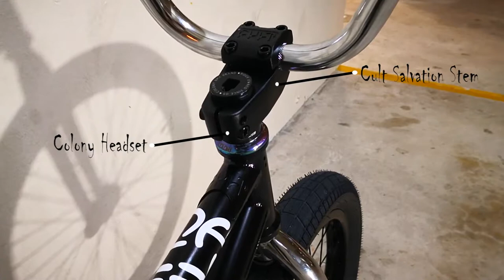2018 Cult Shorty BMX Bike Check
2018 Cult Shorty 20.75
Colony Sweet Tooth Fork
Colony Sweet Tooth Bars 8.75 rise
Colony Headset
Cult Salvation Forged Stem
Chromag Grips (favourite MTB grips)
Colony Pintour Rims
Colony Wasp Hubs
Colony 22 Cranks
Colony CC sprocket
Colony Fantastic Plastic Pedals
Cult Dehart Tyres
Cult Half Link Chain
Cult Butter Pegs
Cult Ricany Tiger Pivotal Seat